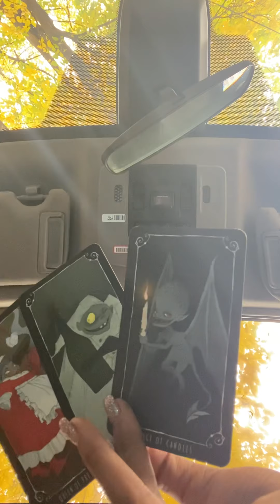truth they stressed about this message everything coming to light people paid sneaky death plots